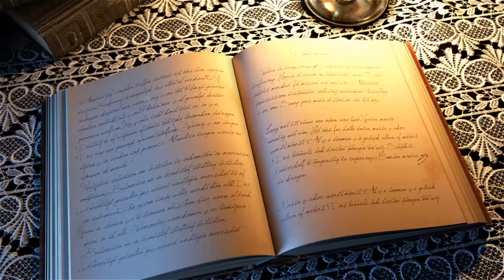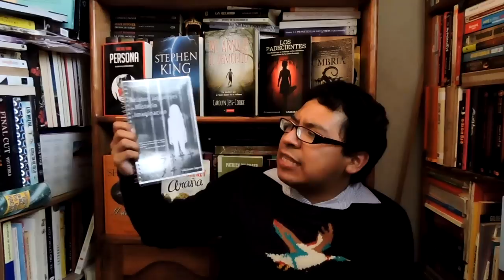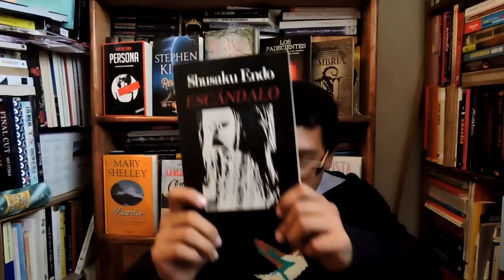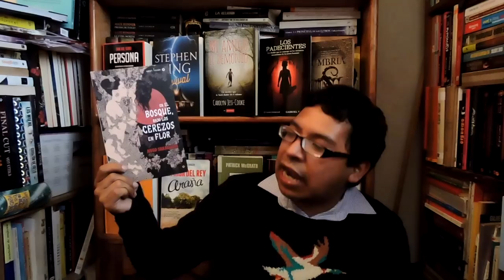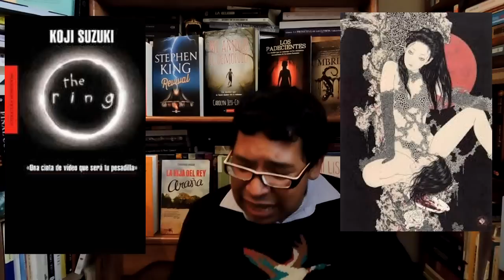LIBROS ASIÁTICOS DE TERROR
Para los amantes de la literatura de horror, lo mejor son las obras literarias creadas en el continente asiático.